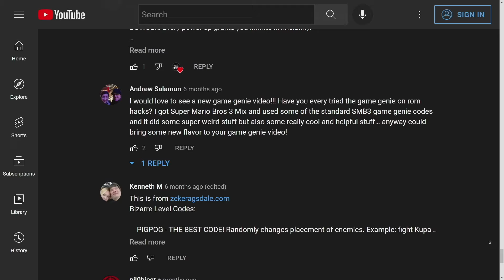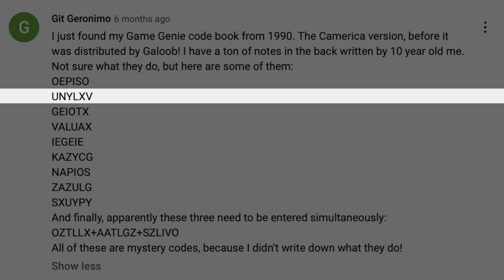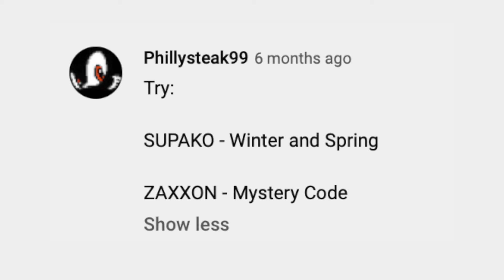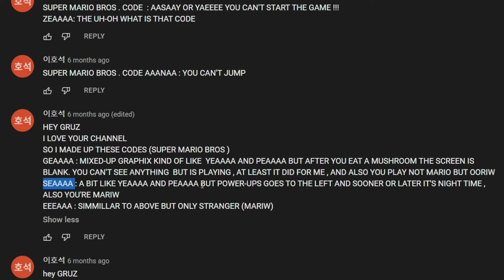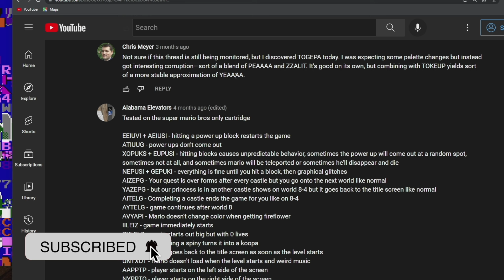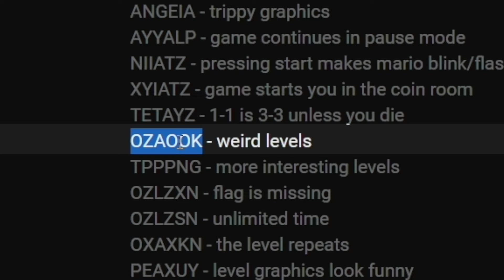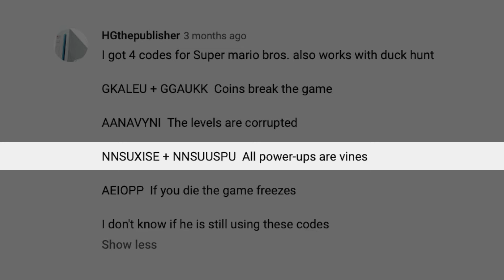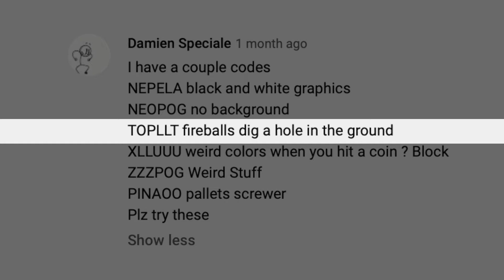Exploring YOUR Super Mario Game Genie Codes!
Today we're going back to the comments section to play more of YOUR Super Mario Bros. Game Genie Codes!